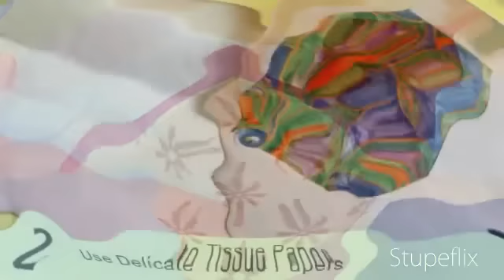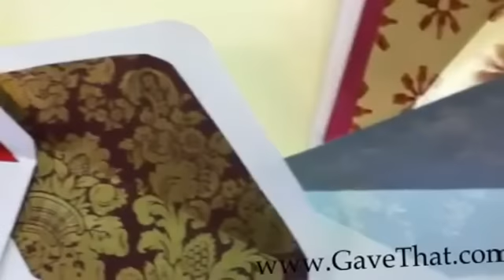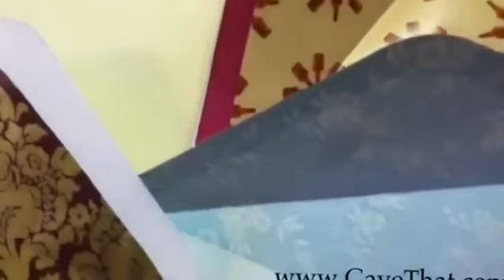Make Your Own Lined Envelopes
~ Here is a really easy way to add a pop of color and hint of private luxury to your envelopes! This is also a great way to recycle and reuse bits of gift wrap and tissue papers.